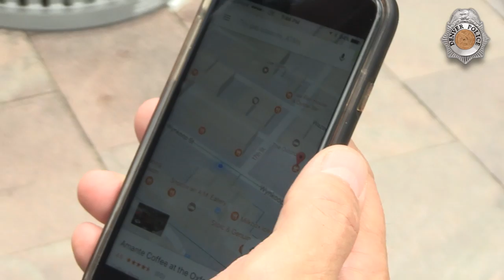Traffic Tips with Rock 'N Block: Episode 2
In this episode of 'Traffic Tips with Rock 'N Block", Lieutenant Rob Rock and Lieutenant Ted Block share some bicycle safety tips. Ride safely, folks!